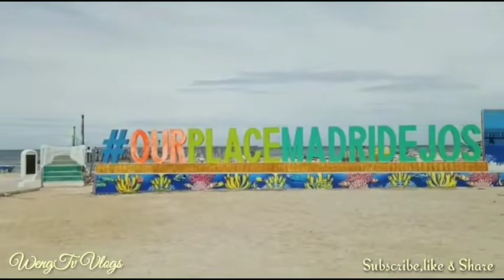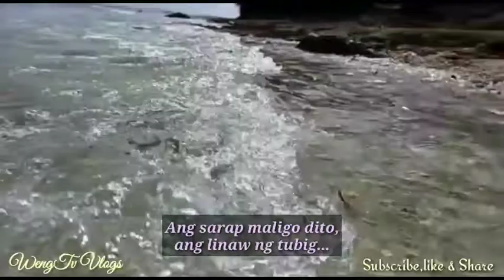Exploring BANTAYAN ISLAND CEBU mostbeautifulisland | WengTv Vlogs